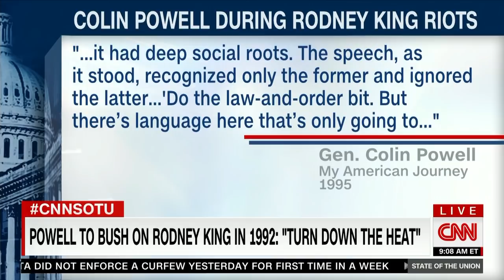Colin Powell: President Trump has drifted away from the Constitution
Former Secretary of State Colin Powell tells CNN's Jake Tapper that President Donald Trump has drifted away from the Constitution.  Powell also praised the military generals and admirals that are speaking out against Trump.